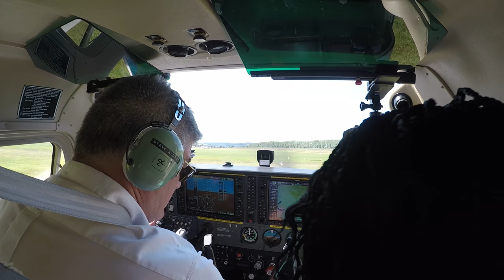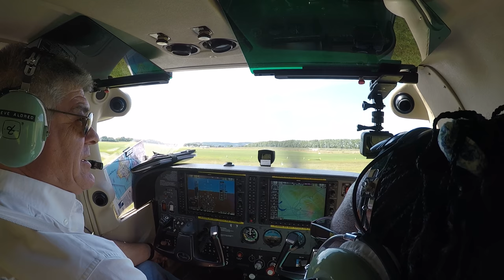RS500 Goodwood aerodrome 2 7 2017